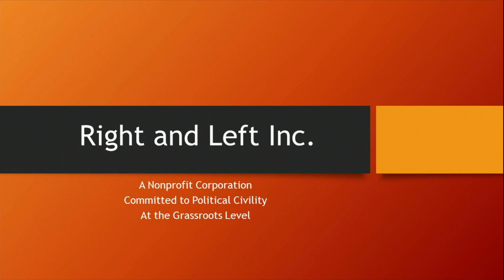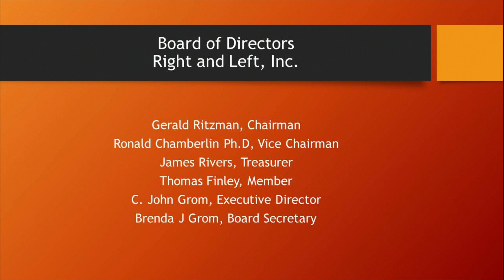Right and Left #190 - Battling our Biases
Guests: John Grom, Ronald Chamberlin, Patty Haskins, Bryan Laubaugh, Joseph Gains

WCTV
619 School Dr. Wadsworth, OH 44281